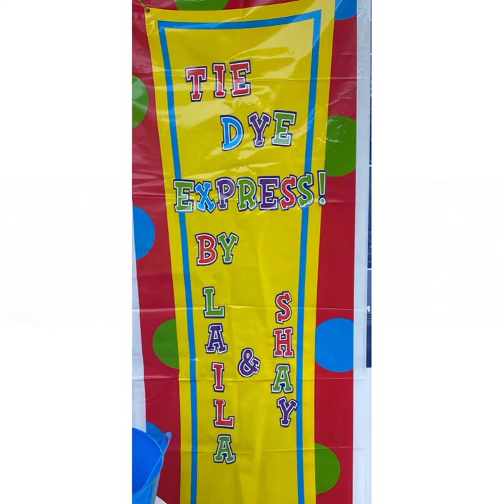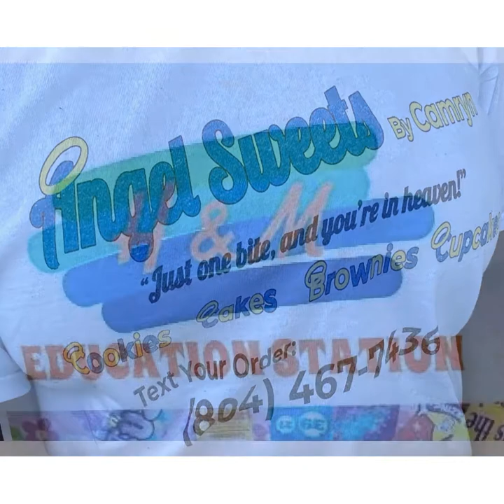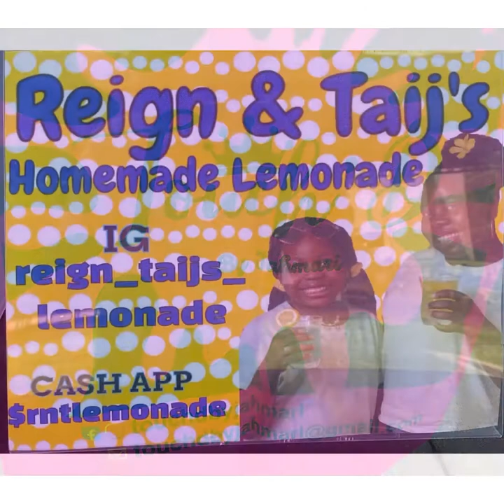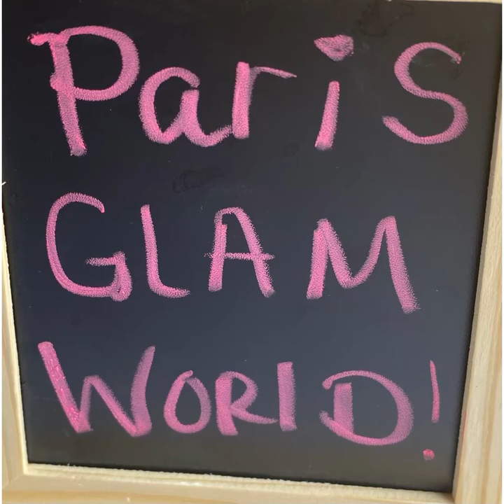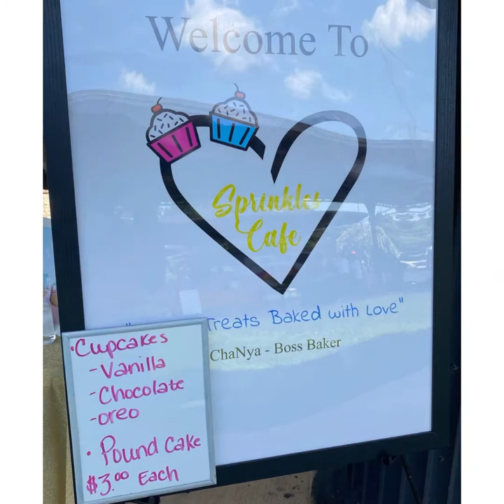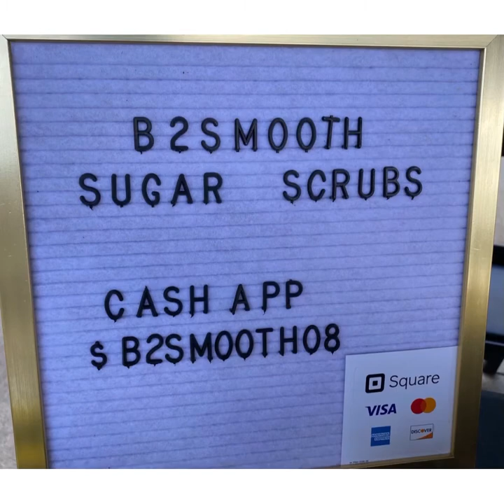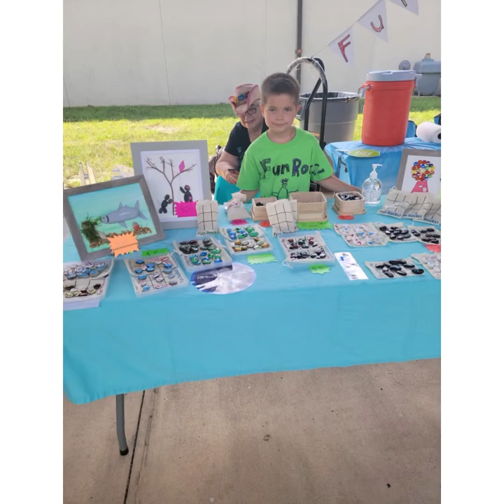2021 Richmond Children’s Business Fair Photos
Photos from the 2021 Richmond Children’s Business Fair, which took place on Saturday, July 17, 2021, from 1:00 - 4:00 PM at the Science Museum of Virginia - Thalhimer Pavilion.